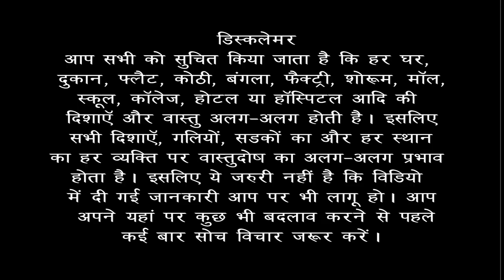Vastu Tips | Lack of money attraction | safe/ Tijory/ Almirah | Bansal Vastu | Dr. Vipin Bansal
How comes cash flow in north facing house / home according to Vastu Shastra ?
घर में ऐसा क्या कारण बनता है जिसकी वजह से घर में धन-दौलत आने के रास्ते कम हो जाते है। घर वास्तु  शास्त्र के अनुसार  बना हुआ होने के बावजूद भी घर में धन-दौलत आने के रास्ते कम है तो आप ये उपाये करने से धन-दौलत आने के रास्ते हमेशा बने रहेंगे। घर में नकदी प्रवाह कैसे आता है?